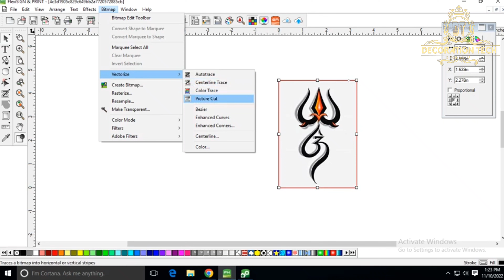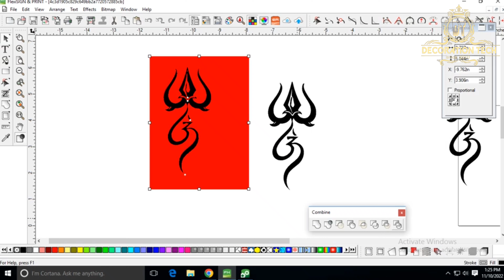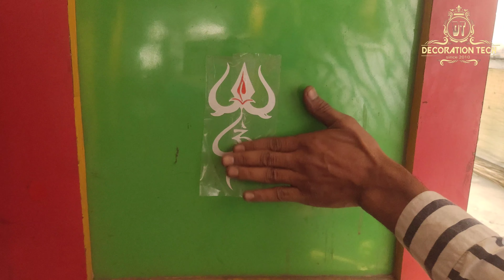how to make radiam sticker all रेडियम स्टीकर कैसे बनाये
trending radiam sticker